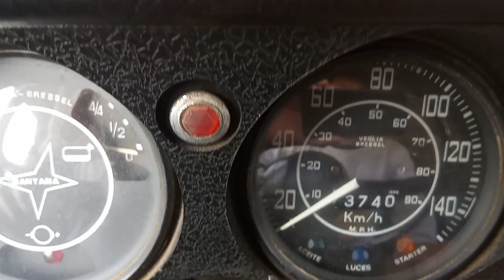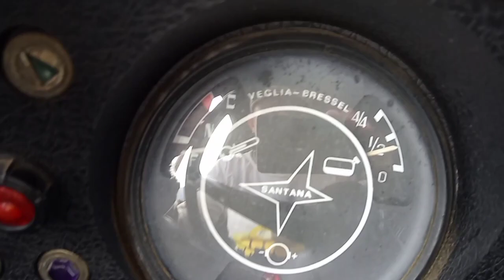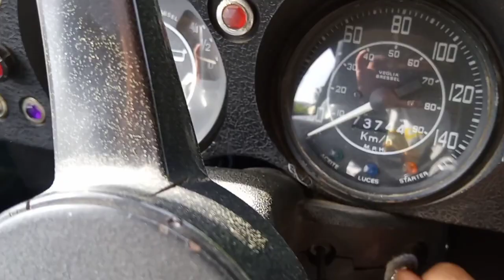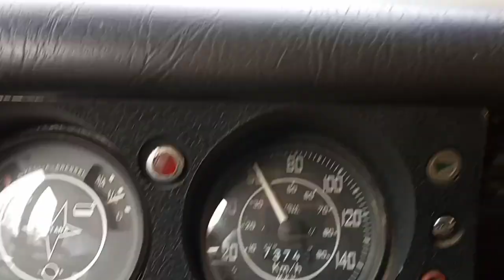Land Rover Santana Series 3 88" 2.25 diesel. 🇪🇸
Spanish production Land Rover Santana Series 3.
2.25 diesel
Year: 1977